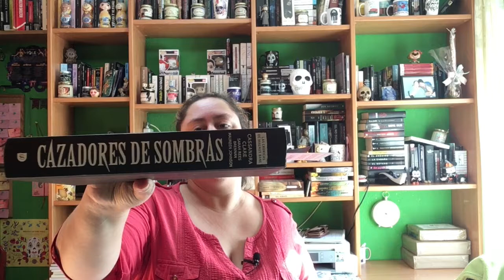TBR Abril 2021